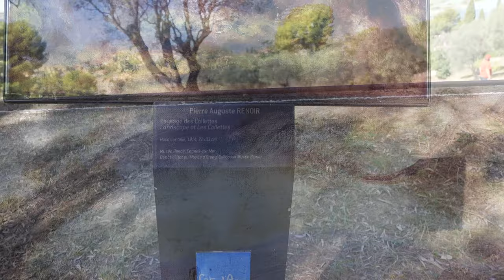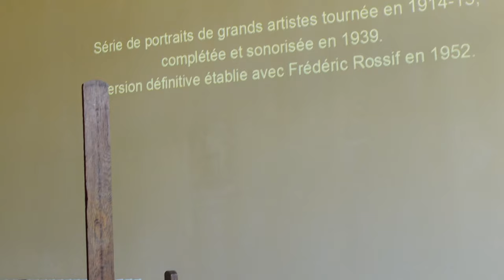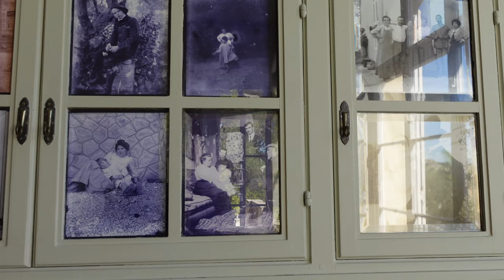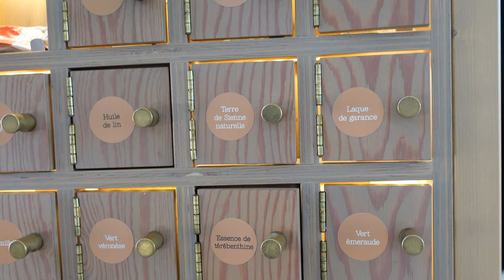Exploring Renoir's Abandoned Cagne-sur-Mer Museum 4K UHD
Immerse yourself in the artistic legacy of Auguste Renoir with a 4K UHD exploration of the abandoned Cagne-sur-Mer Museum in the picturesque Cote d'Azur. Join us on a cultural journey through Renoir's world, as we uncover French masterpieces and delve into the riviera charm of this digital museum experience. Discover the beauty of art collections and museum tours in this unique travel vlog showcasing Renoir's collection in Cagnes Sur Mer. Experience a cultural immersion like never before as we showcase the artistic allure of Renoir's museum in stunning 4K quality. Explore the allure of Renoir's art destinations and the French Riviera with our virtual tour.
00:00 Cagne-sur-Mer
00:43 Cagne-sur-Mer city center
01:10 The way to museum
01:40 Entrance to the museum
02:07 Le Haut-de-Cagnes
02:10 Villa Pierre Auguste Renoir
02:53 Sculpture La Vénus Victrix
04:03 Renoir paintings
04:54 Dining room
05:11 Artist's easel
05:30 Artist's studio in a villa
08:38 Renoir paintings
09:19 Olive grove
09:25 Atelier Renoir in the garden
09:51 Samples of paints and brushes of the great Master
The museum is housed in the beautiful villa "Les Collettes," which was Renoir's home for the last years of his life. The villa has been carefully restored to its original state, and visitors can tour the artist's studio, living quarters, and beautiful gardens.
Inside the museum, you will find an impressive collection of Renoir's paintings, drawings, and sculptures, many of which were created during his time in Cagne-sur-Mer. The collection includes some of Renoir's most famous works, such as "The Bathers," "Young Girls at the Piano," and "The Umbrellas."
The museum also features a number of temporary exhibitions throughout the year, showcasing the works of other artists and exploring different aspects of Renoir's life and legacy.
In addition to the art on display, the Renoir Museum also offers a range of activities and workshops for visitors of all ages, including guided tours, art classes, and children's programs.
Overall, the Renoir Museum is a must-visit destination for anyone interested in art, history, or the life and work of one of France's most beloved painters. So come and experience the beauty and inspiration of the Renoir Museum in Cagne-sur-Mer!
Love to travel by car/walking  - this show is for you! Frequent traveler with a camera.